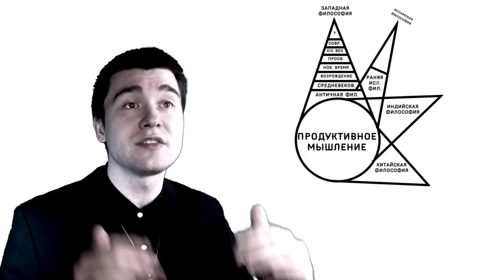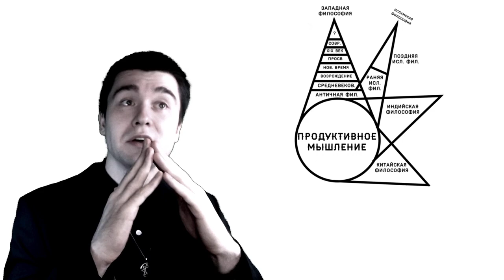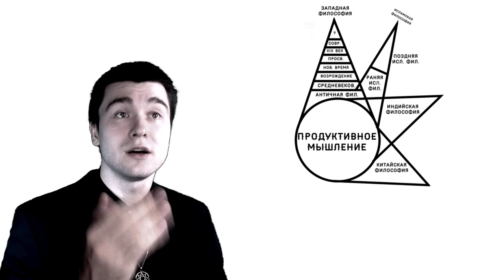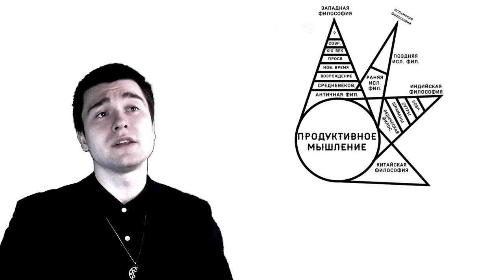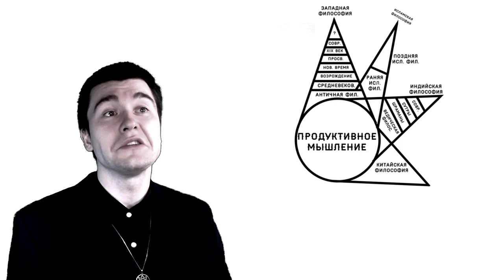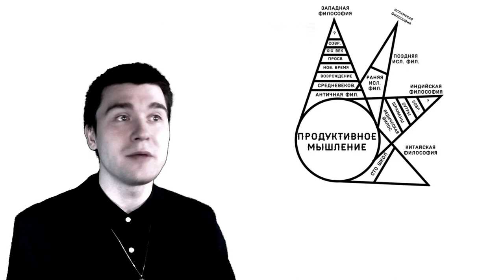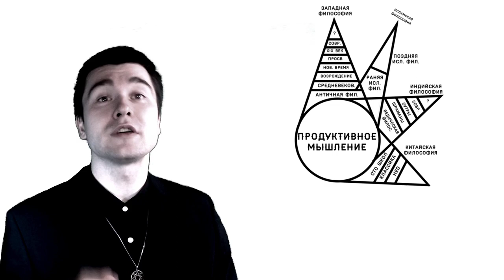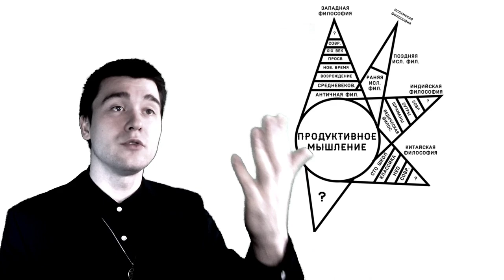Лекция №22: Итоги по основному курсу Истории Философии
00:03 Определение философии
•   Видео начинается с определения философии как продуктивного мышления, которое выделяет из себя науку, искусство и эстетические концепции.
•   Философия рассматривается как многогранное явление, которое включает в себя множество мнений и направлений.
01:56 Тенденции в развитии философии
•   Философия развивается в рамках определенных тенденций, которые сужают спектр возможных ответов на вопросы.
•   Развитие философии происходит на каждом новом уровне, количество и качество новых элементов увеличивается, но при этом происходит и развитие старых учений.
03:48 Западная философия и ее развитие
•   Западная философия рассматривается как маленький треугольник на фоне огромного пространства продуктивного мышления.
•   Античная философия включает в себя множество философских школ, которые спорят друг с другом и развивают различные проблемы.
•   В средневековье философия опирается на платонизм и христианство, а в эпоху Возрождения - на гуманизм.
07:34 Сужение тем и направлений в философии
•   В процессе развития философии происходит сужение количества качественно отличающихся друг от друга учений.
•   В эпоху Возрождения философия становится более однонаправленной и специализированной, что приводит к уменьшению разнообразия тем и подходов.
11:44 Сужение проблемного поля философии
•   В видео обсуждается, как философия в разные периоды времени сужала свое проблемное поле, начиная с античности и заканчивая современностью.
•   В античности философы занимались множеством различных концепций, но с течением времени их число сокращалось, и они стали более специализированными.
•   В средневековье и возрождении философия также сузилась, но в этот период появились новые школы и направления.
16:57 Эпоха просвещения и 19 век
•   В эпоху просвещения и 19 веке философия продолжала сужаться, но в то же время некоторые мыслители обращались к индийской философии и другим традициям.
•   В 20 веке философия стала еще более узкой, сфокусировавшись на частных случаях и отдельных проблемах.
21:40 Современность и будущее
•   В современности философия продолжает сужаться, и в 21 веке нет мыслителей, которые бы занимались общими проблемами.
•   В будущем возможно произойдет еще большее сужение проблемного поля философии, и возможно, появятся новые частные авторы и работы.
24:28 Введение
•   Видео начинается с обсуждения различных философских направлений, включая европейскую, исламскую, индийскую и китайскую философию.
•   Автор отмечает, что все эти направления развиваются по принципу продуктивного мышления, которое создает множество концепций, а затем отбрасывает те, которые меньше подходят в рамках данной тенденции.
28:14 Исламская философия
•   Ранняя исламская философия была очень разнообразной, с множеством крайностей и учений.
•   Позднее исламская философия стала более узкой и фундаментальной, но также включала в себя взаимодействие с западной философией.
32:56 Индийская философия
•   Индийская философия прошла через множество этапов, начиная с ведического периода и заканчивая эпохой упанишад.
•   В более поздние периоды, индийская философия стала более ограниченной и суженной, с меньшим количеством новых концепций.
35:38 Китайская философия
•   Китайская философия также прошла через множество этапов, включая буддизм, который стал более ограниченным и суженным в современном периоде.
•   В целом, все философские направления развиваются по принципу продуктивного мышления, создавая множество концепций и отбрасывая те, которые меньше подходят в рамках данной тенденции.
36:35 Тенденции в философии
•   В Китае существовало 100 философских школ, которые отличались друг от друга и занимались разными проблемами.
•   В эпоху классики осталось только 6 фундаментальных школ: конфуцианство, моизм, школа имен, легизм, даосизм и школа иллиан.
39:24 Развитие китайской философии
•   В эпоху классики возникает новая ступень китайской философии, которая развивается под воздействием буддизма и даосизма.
•   В современном периоде китайская философия продолжает развиваться, но под влиянием марксизма и сталинизма.
41:46 Возможные философские учения
•   Продуктивное мышление порождает новые философские учения, которые могут быть основаны на разных культурах и иметь свои уникальные основания.
•   Возможно, существует бесконечное количество философских учений, основанных на продуктивном мышлении.
44:33 Заключение